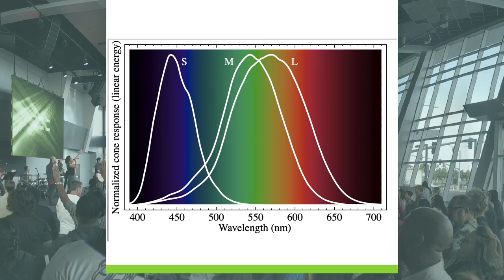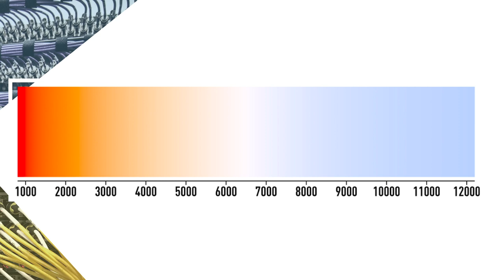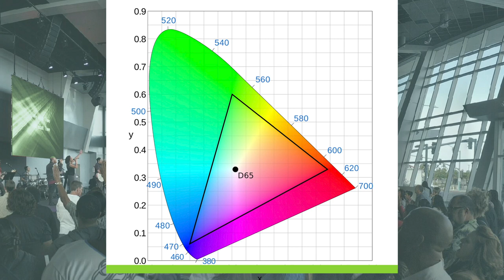"How to Create Live Events that Cameras LOVE" by Paul Green from CLARK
Originally recorded for the FILO 2020 Conference, CLARK's Creative Director, Paul Green delivers a talk live from his apartment! Make no mistake though, This is some of the best live lighting advice you'll ever hear.